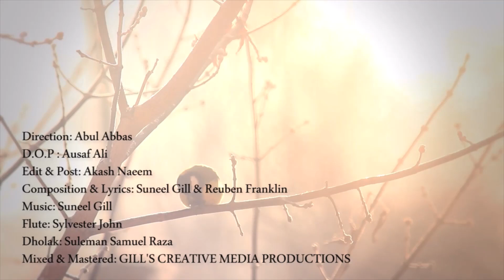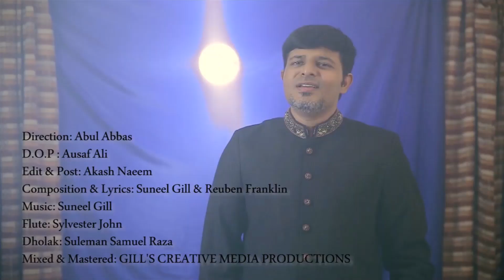Peace & Love (Reuben Franklin Ft. Suneel Gill)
Song : Peace & Love
Singers : Reuben Franklin & Suneel Gill
Composition : Reuben Franklin & Suneel Gill
Lyrics : Reuben Franklin & Suneel Gill
Flute : Sylvester John
Dholak : Suleman Samuel Raza
Audio Production : GILL'Z CREATIVE Media Productions